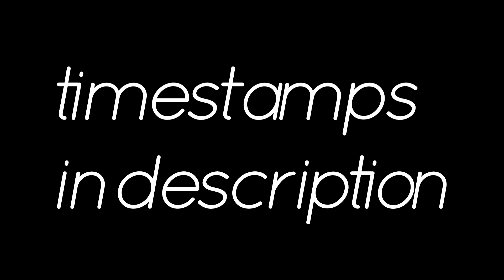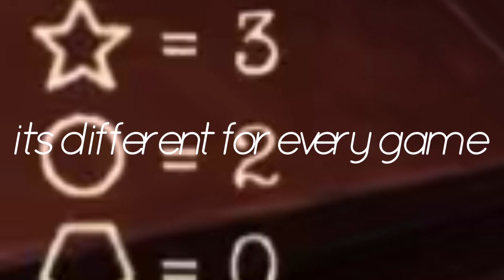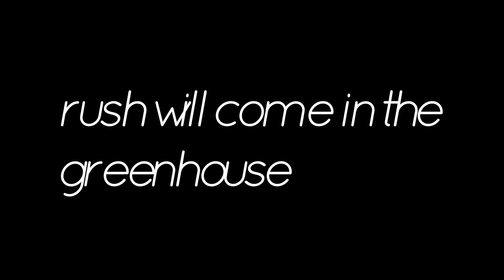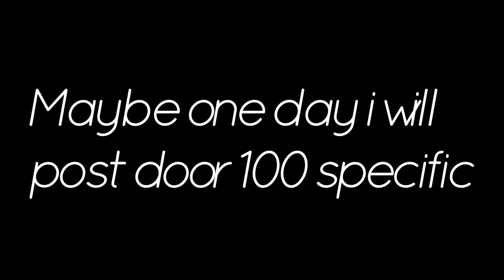DOORS | Roblox All Monsters mobile gameplay | COMPLETE GUIDE | tips & tricks for doors by LSPLASH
Complete guide to doors with all monsters. (excluding door 100) due to lost footage.
also some gameplay just for fun.

TIMESTAMPS:

Rush: 1:28

Seek: 3:10

Dupe: 3:45

Eyes: 4:19

Figure: 5:04

Halt: 9:32

Ambush: 9:43

Screech: 11:18